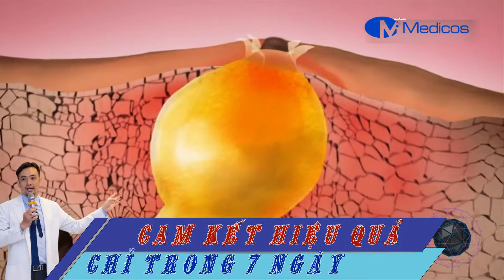DƯỢC MỸ PHẨM TRỊ MỤN CẤP TỐC.( Acnes Treatment)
Facebook: DƯỢC MỸ PHẨM MEDICOS!
Inbox để được bác sĩ tư vấn nhé!